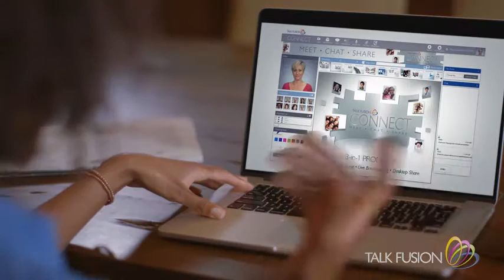Português Top MLM Direct Selling empresas Brasil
Junte-se as melhores empresas MLM no Brasil, Moçambique, Angola, Portugal, Guiné-Bissau. Talk Fusion é verdadeiro marketing de relacionamento; corremos diretamente na fonte de pessoas falando com as pessoas. Baixo custo start-up e um bem estruturado sistema, comprovado de sucesso pode ajustá-lo no caminho da liberdade financeira para realizar seus sonhos!

Estamos buscando Líderes MLM! Você é o próximo Diamond?

melhor mlm Português
melhores empresas mlm Brasil
novas empresas mlm Brasil
melhores empresas mlm português
mlm empresas brasil
principais empresas mlm brasil
maiores empresas de vendas diretas Brasil